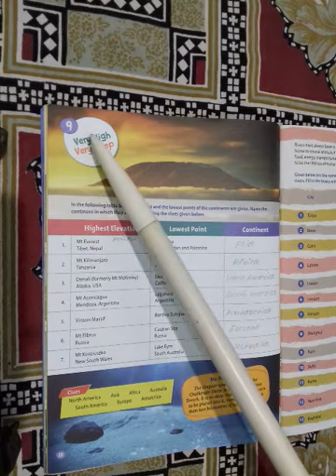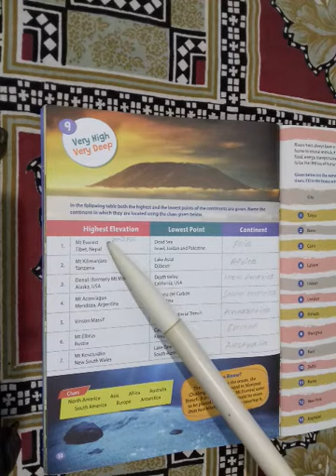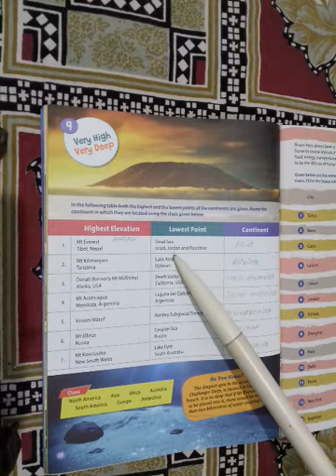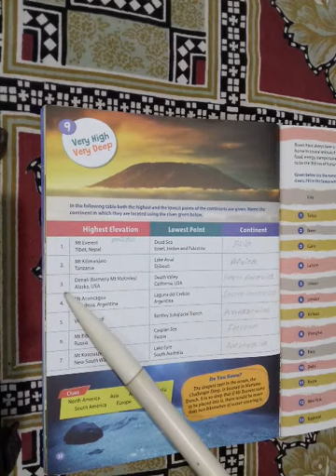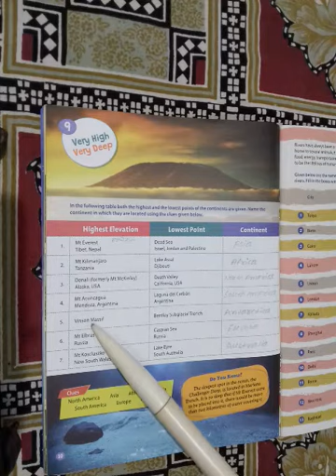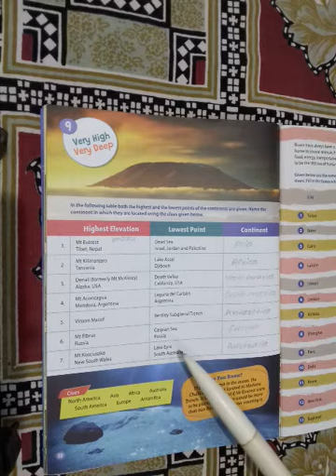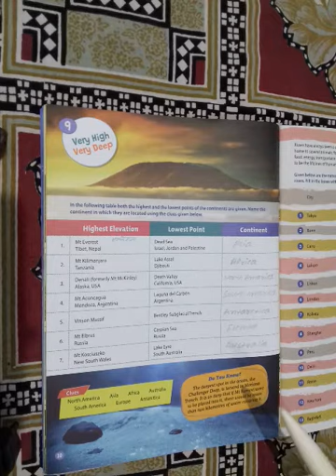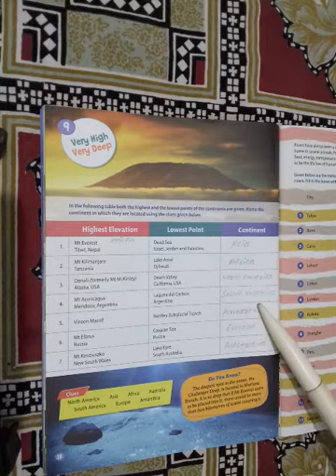Class-04 Sub.-G.K. Ch.-09 Very High Very Deep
By-Sanjay Upadhyay